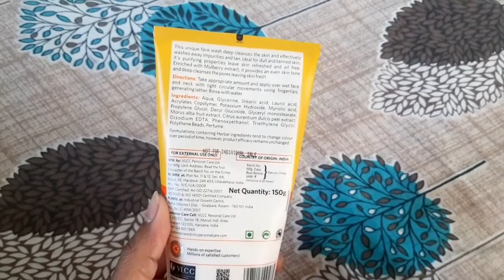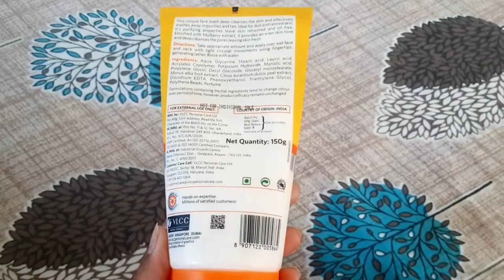Vlcc Anti Tan Face Wash Review & Demo | Vlcc Skin Lighttening Face Wash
purchase link:- 👇